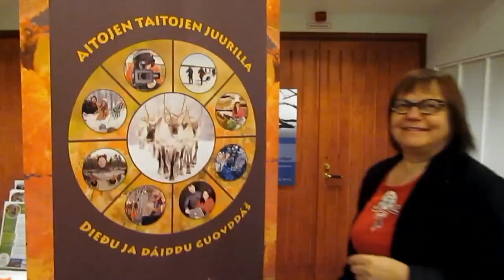Saamelaispäivä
Saamelaisten kansallispäivän viettoa Inarissa 6.2.2015. Video: Olli Miettunen / Lapin Kansa